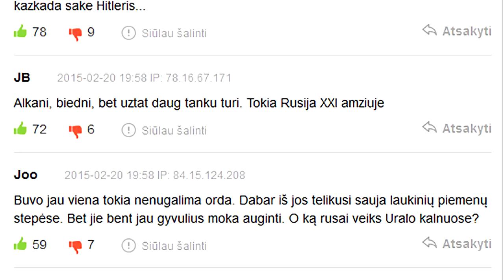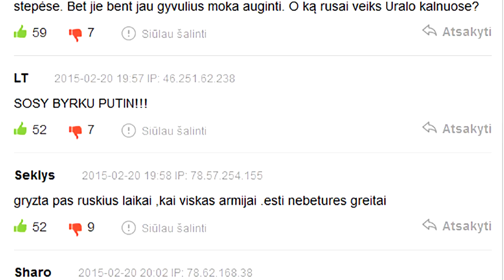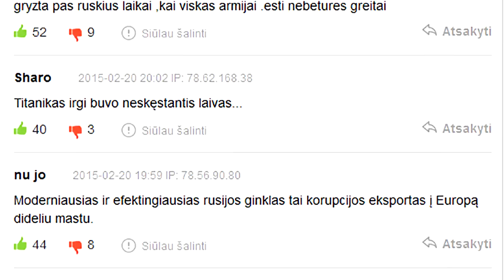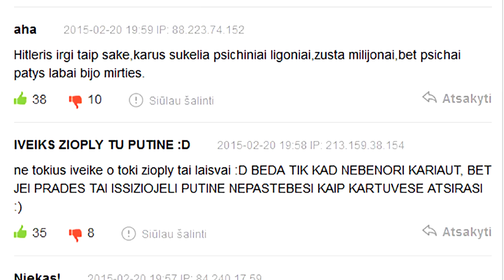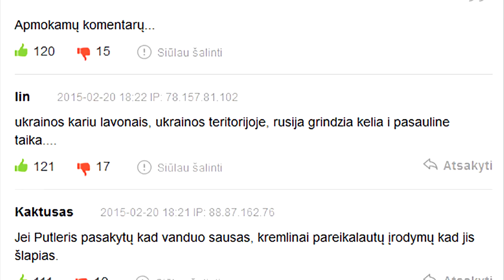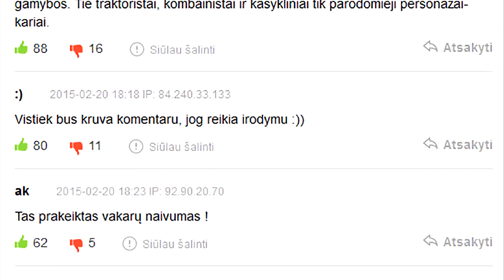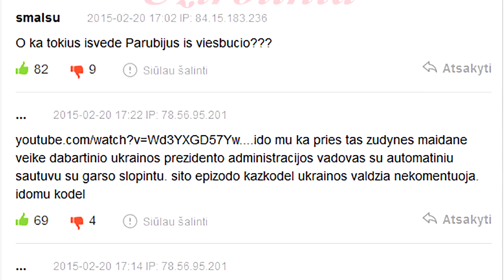Stop Kremliaus troliams [2]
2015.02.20 dienos komentarai iš 3-jų delfi straipsnių, kurie susiję su Rusija. Vienas jų, 3-ias akivaizdžiai užtrolintas Kremliaus trolių.

Komentarų reitingavimas tai kaip nedidelė apklausa vienu, ar kitu klausimu. Šia galimybe galėtume tik pasidžiaugti, vertinant viešają nuomonę, jeigu ne tokia pat galimybė šitą nuomonę suklastoti, iškreipti suinteresuotų asmenų, politikų, įmonių, organizacijų, ar net mums priešiškai nusiteikusios valstybės naudinga linkme.
Kelis metus internete stebiu taip vadinamų "kremliaus trolių" veiklą, kuriuos finansuoja pats kremlius. Apie tai rašyta daugelyje straipsnių (Lietuvos žiniasklaidoje publikuoti straipsniai apie Kremliaus trolių veiklą. ), atlikta daugybe žurnalistinių tyrimų pačioje Rusijoje ), tačiau kuo toliau, tuo jų veikla darosi platesnė ir agresyvesnė. Kaip pavadino juos žurnalistas Dovydas Pancerovas
"Jie lyg musės aplimpa straipsnius naujienų portaluose. Jų užduotis – keikti Lietuvą ir lietuvius tekstuose apie mūsų istoriją, pergales, pasiekimus, valdžią, kariuomenę. Tie samdiniai turi sudaryti įspūdį, kad lietuviai yra amžinai niurzgantys, savo valstybe nusivylę mažaraščiai...
Šitie klaviatūros skrebentojai yra tik mažyčiai parazitai, plintantys informacinio karo apkasuose. Jie nepadarytų žalos mūsų šaliai net jei milijonai jų pradėtų dergti Lietuvą. Tačiau jie - puikus pavyzdys to, kaip mūsų viešojoje erdvėje veikia Rusijos propagandininkai."

Ar tai nėra vienas iš hibridinio karo prieš mūsų valstybę elementų? Kokių tikslų jie siekia finansuodami šituos trolius? Galbūt reiktų pažvelgti i pačią Rusiją, ten 85%-ams palaikančių Putino režimą žiniasklaida tiesiogine ta žodžio prasme "isplovė smegenis", nes visa ji priklausoma nuo Kremliaus, nepriklausomų liko tiek, kad suskaičiuosi ant vienos rankos pirštų. Jie pilnai tiki, kad kariauja su NATO ir kad vakarai tuoj, tuoj užpuls Rusiją. Žmonės paruošti karui. Žiurint iš šalies tai atrodo kraupiai, dabar tik pradedi suprasti kokiu būdu Hitleris galejo pradėti 2-ajį Pasaulinį karą. Kažkada užduodavau sau šitą klausimą: "kodėl vokiečiai leido jam ta beprotybę", dabar pažvelgus į Rusiją viską supranti.

Neapsikentęs šitų, kremliaus trolių siautėjimo nutariau užfiksuoti ir paviešinti jų nešvarius darbus.  Kai paskaitai komentarus po kai kuriais straipsniais gali pasijusti gyvenantis Rusijoje. Atrodytų lietuviai per dieną, ar valandą pakeitė savo nuomonę ir tapo prorusiški. Man tai nepriimtina, nes gerai žinau, kad lietuviai niekada nebuvo prorusiški ir niekada nebus. Gerai žinau, kad visas šių komentarų reitingas dirbtinai sukeltas ir kad yra grupė veikėjų, kurie 24val. per parą rašinėja komentarus, šmeiždami ir menkindami Lietuvą, NATO, ES, JAV, Ukrainą, tuo pačiu nepamiršdami šlovinti Rusijos ir Putino.  Šlykstu žiūrėti į tai, kaip bandoma mums per prievartą primesti jiems parankią viešają nuomonę ir tai daroma pačiais slykščiausiais būdais.

Cia dar faktai apie kremliaus trolių veiklą, bandymą formuoti viešają nuomonę. Atrodytų, kad lietuviai per dieną, ar valandą pakeitė savo nuomonę ir tapo prorusiški.

Visi straipsniai ir naujienos apie kremliaus trolius Facebook puslapyje "STOP Kremliaus troliams". Laikinam, dalinamės, užteks jiems bandymų mums primesti viesają nuomonę. Paskaičius komentarus po kai kuriais straipsniais atrodytų, kad gyventum Rusijoje.